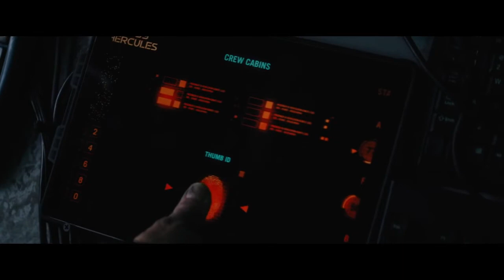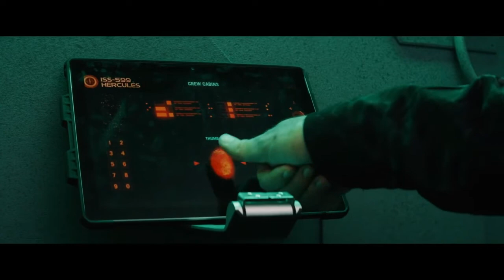PARASIT BERSATU MENJADI MONSTER BESAR - ALUR CERITA FILM BREACH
Di video kali ini kopi wifi channel akan membuat alur cerita film yang berjudul breach...
Film yang bercerita tentang manusia - manusia yang di bawa ke planet baru agar bisa terhindar dari kepunahan... Malahan di dalam pesawat luar angkasa, seseorang membawa parasit dan sebagian dari mereka terinfeksi parasit itu...
Film yang dibintangi oleh  Bruce Willis , Thomas Jane , Cody Kearsley , Rachel Nichols , Kassandra Clementi dan pemain pendukung lainnya ini rilis pada tahun 2020...
Oke lah teman - teman, gak usah pakai lama...
Terima kasih